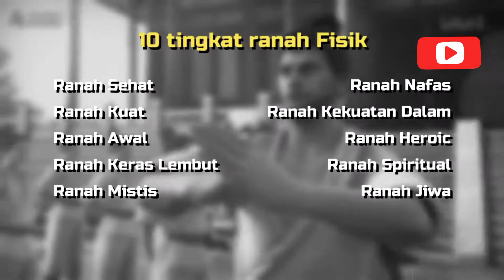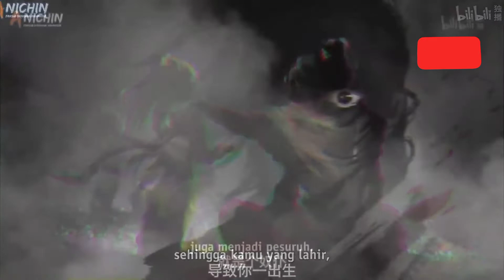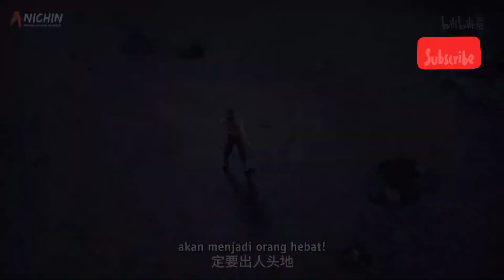alur cerita donghua immortalyti part siji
alur cerita donghua immortalyti